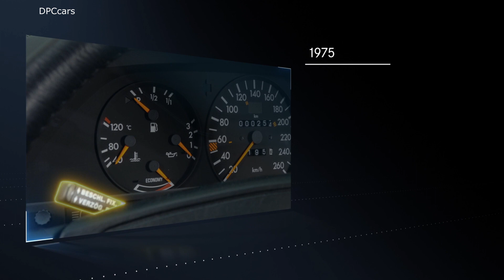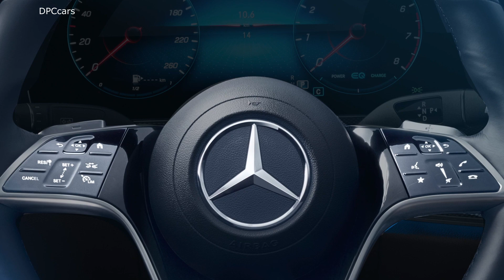Evolution Of The Mercedes Benz Steering Wheel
In the summer of 2020, the E-Class will launch a new, comprehensively digitalized generation of steering wheels from Mercedes-Benz: the capacitive steering wheel. Its rim contains a two-zone sensor mat that detects whether the driver's hands are gripping the steering wheel. The touch control buttons placed in the spokes also work with digital signals. The first step towards the modern Mercedes-Benz steering wheel was taken by the then Daimler-Motoren-Gesellschaft 120 years ago: switching from a simple steering crank or steering rod to the significantly more functional steering wheel. This led to the development of today’s high-tech command centre, which enables the driver to steer precisely and, at the same time, comfortably and safely operate numerous comfort and assistance systems.